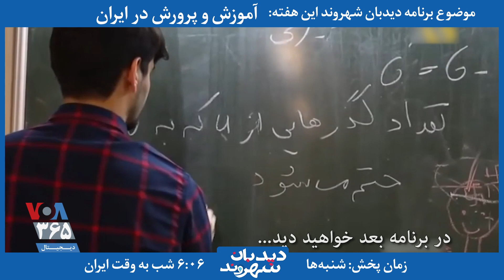معرفی برنامه| آنچه در برنامه آینده دیدبان شهروند می بینید